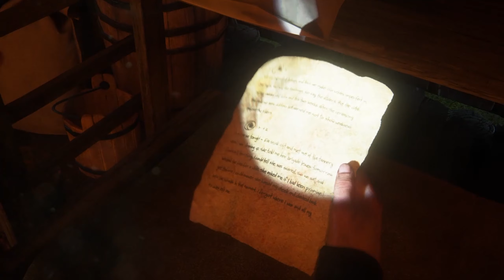The Last Of Us 2 - Where are you Going | PS4 Greek Gameplay